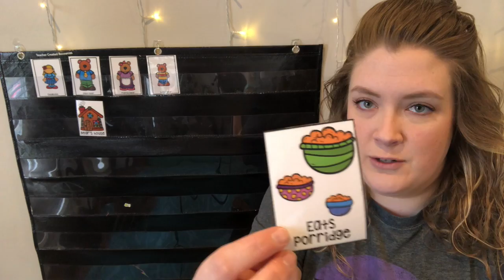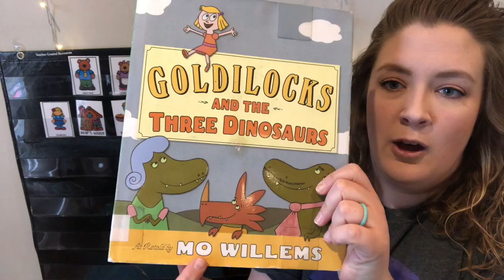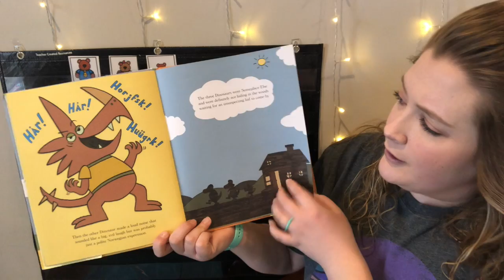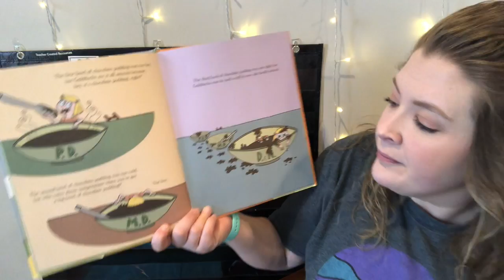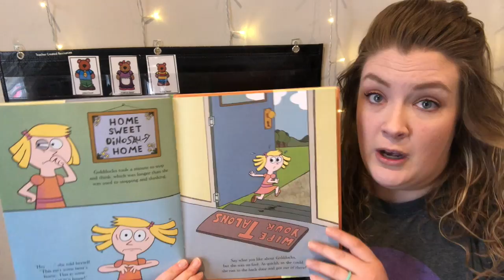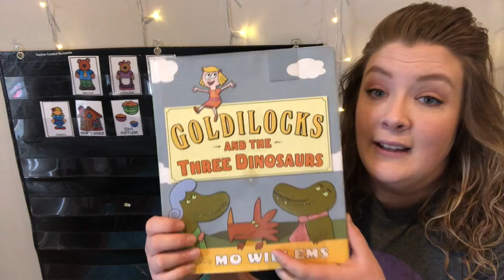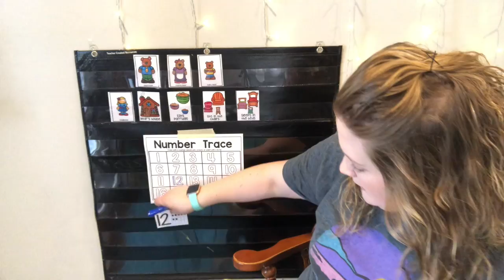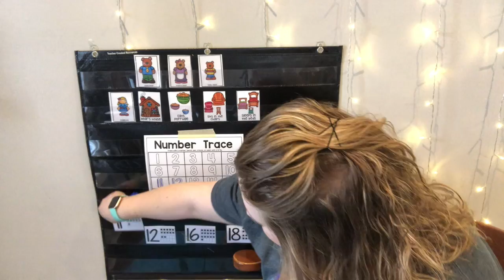Story time with Miss Emily (and Bey)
We read Goldilocks and the Three Dinosaurs by Mo Willems and played a number game!